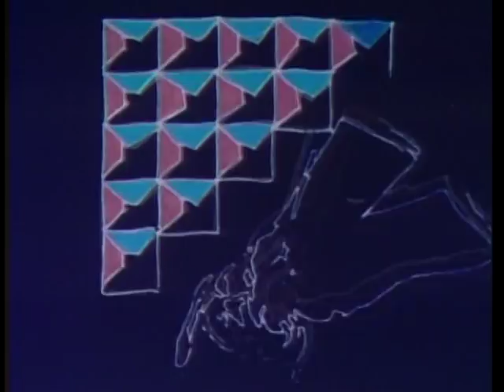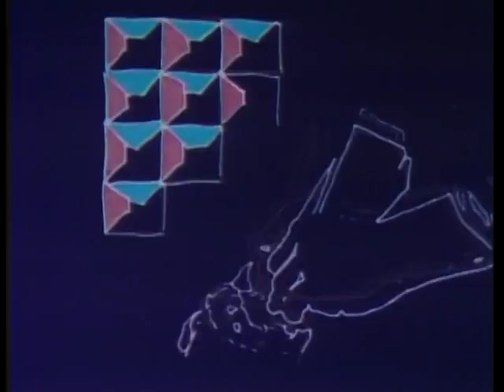THE MANHATTAN RHYTHM KINGS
1986 ARC Identifier 55199 / Local Identifier 306-AAM-43. THE MANHATTAN RHYTHM KINGS (HAL SHANE, BRIAN NALEPKA AND TRIPP HANSON) PAY TOE-TAPPING, FINGER-SNAPPING TRIBUTE TO THE POPULAR AMERICAN MUSIC OF THE 1920'S AND 30'S.  WITH IMPECCABLE VOCAL POLISH, FANTASTIC TAP DANCING AND INIMITABLE HUMOR, THEY SWING THROUGH FAVORITES OF THE RAGTIME ERA, BIG BANDS OF GLENN MILLER AND DUKE ELLINGTON, AND CLOSE HARMONIES OF PAUL WHITEMAN'S RHYTHM BOYS, BRINGING TO LIFE THE MUSIC OF THAT ERA AS IT WAS MEANT TO BE HEARD. U.S. Information Agency. (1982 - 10/01/1999)